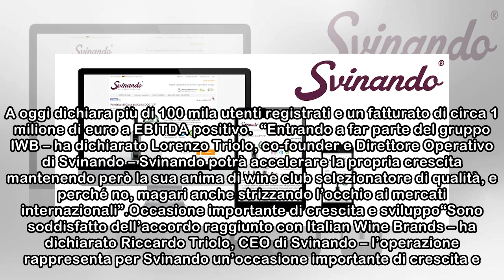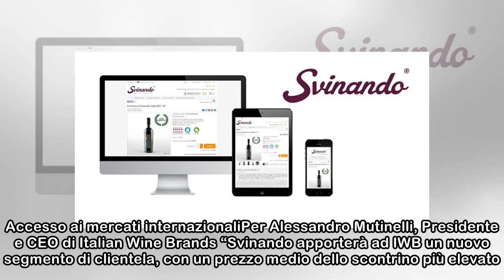Italian Wine Brands si compra Svinando, exit per Club degli Investitori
Pubblicato il 29 marzo 2018 La piattaforma di vendita online Svinando è stata acquisita da Italian Wine Brands (attraverso la controllata Giordano Vini), fra i più grandi gruppi vinicoli privati itali...